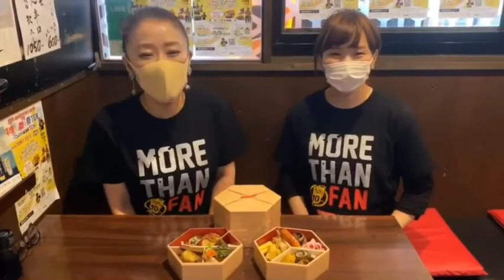【11日限定】豪華二段重でライブ参戦【テイクアウトや配送も】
10月11日(日)に行われる
10周年記念パーティー
「料理と歌の祭TEN~こんびの笑顔満TEN～」
で食べることのできる豪華二段重です！

このライブは3つの会場で行われるのですが
どの会場にいても楽しめるんです！
なんと画期的！

①配信
②居酒屋鮮道こんび
③京橋ベロニカ

配信でご参加の方には
クール宅急便で配送させていただきます！
またブラストチラーという最新の冷却設備を使用し
安心安全に皆様のもとへお届けいたします。

わたしはこのお弁当を試食したのですが
最高に美味しかったです★
お酒が進むし、本当に一人前のおせちみたいで
少し早めの正月気分に⁉

ライブ参加者はもちろんですが
ライブに参加しなくても
こちらのサイトのお弁当追加というページから
お弁当だけのご注文も可能となっております！

ぜひ一度ご覧くださいね☆

居酒屋鮮道こんびはどこにあるの？
➠〒543-0056
    大阪府大阪市天王寺区堀越町１３−１５
  🗾Googleマップ🗾

🛒ネットショップ美味しいもん市場🛒
冷凍惣菜・オリジナル調味料販売